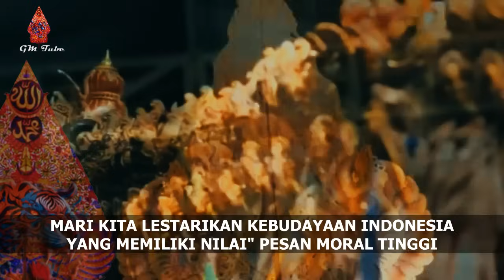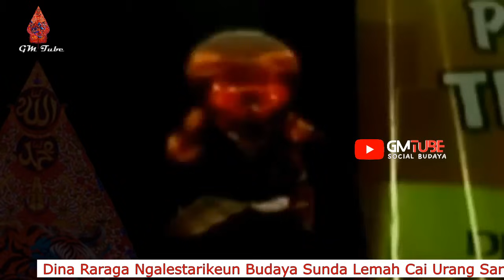Dongeng Lucu Si Cepot Wayang Golek Lucu Bobodoran Asep Sunandar Sunarya Bikin Ketawa 13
Dongeng Pikalucueun Si Cepot Wayang Golek Lucu Bobodoran Asep Sunandar Sunarya Bikin Ketawa 13

KOMPILASI bobodoran spesial
Wayang Golek Maestro Dalang Pasundan
ASEP SUNANDAR SUNARYA (ALM)